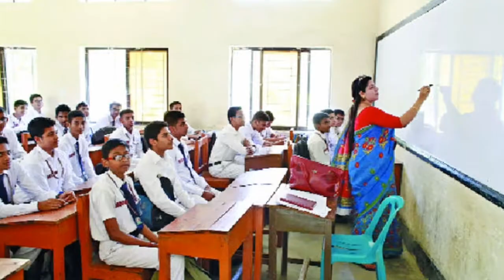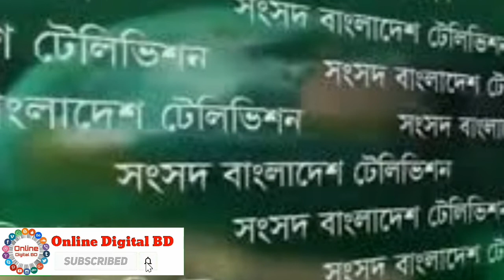🔥ব্রেকিং: ২০২১ শিক্ষাবর্ষে ৩টি সিদ্ধান্তের পরিবর্তন |নতুন কারিকুলামে পাঠদান হচ্ছেনা | Education News